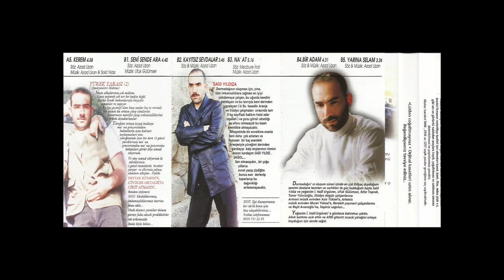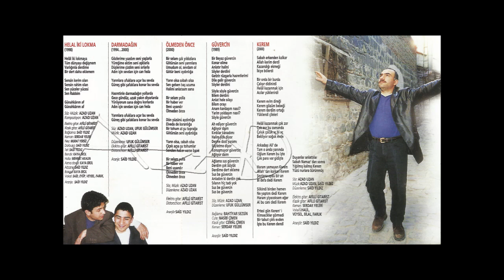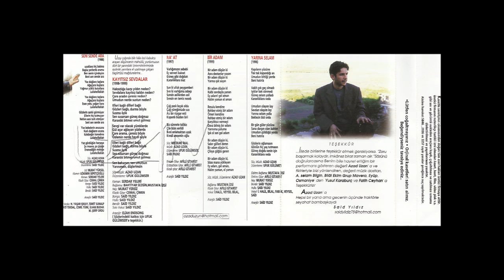AZAD UZAN - 10 YARINA SELAM